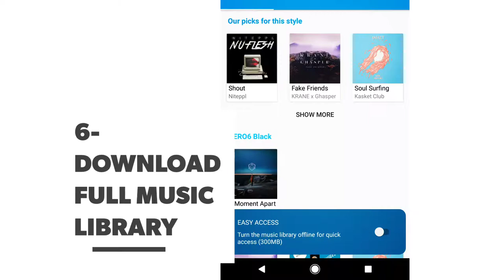QuikAndroid4 4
Fast automatic editing. Create awesome videos with just a few taps.